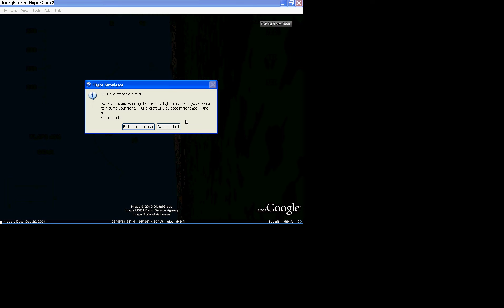Google Earth Easter egg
Its a easter egg in google earth press ctrl+alt+a when in google earth you will need to get the latest version of google earth some of the controls are when on ground press page up butten for throttle and hit the . butten to stop the throttle and use your mouce to turn have fun! and post video responces showing your flights!